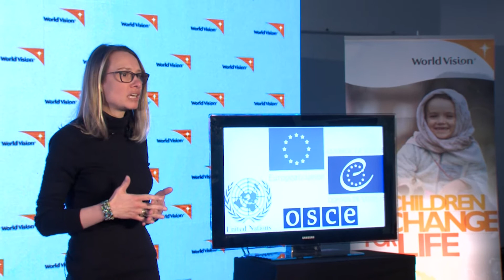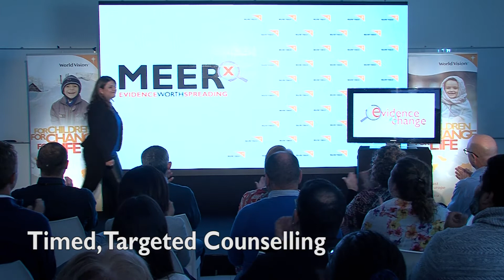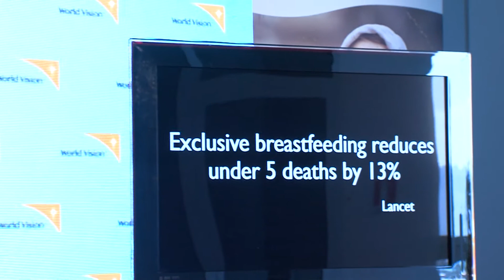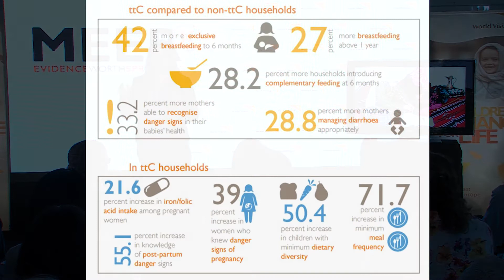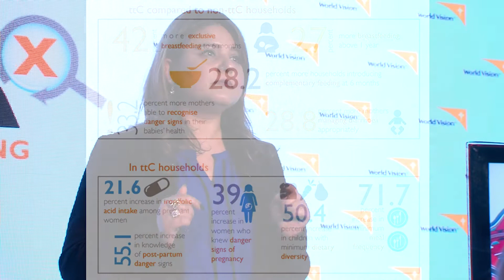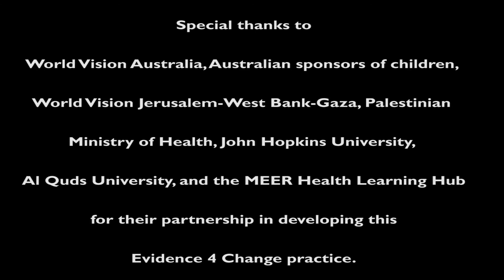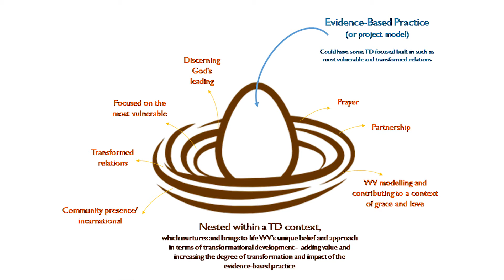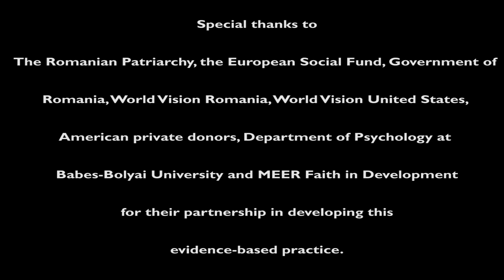MEERx Day 2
The complete video of MEERx Day 2